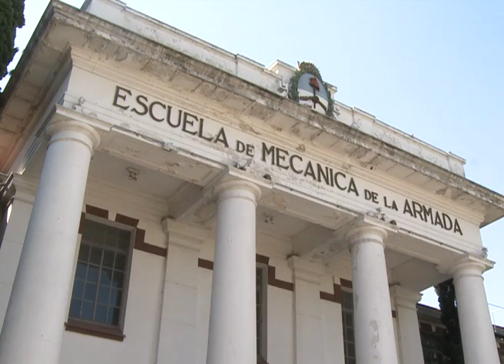Inauguraron una obra que "Pone luz sobre los lugares oscurecidos" por el Terrorismo de Estado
El Centro Cultural de la Memoria Haroldo Conti inauguró la obra "El brillo detu mirada", de los artistas Cristina Piffer y Hugo Vidal, una instalación que echa luz sobre los horrores en los centros clandestinos de detención durante la última dictadura militar.
La obra se propone reflejar luz para iluminar, señalar algunas de las zonas o fachadas de las construcciones existentes en este espacio cultural ubicado en el ex centro clandestino de detención de la ex Escuela Superior de Mecánica de la Armada (ESMA).
Vidal explicó que el espíritu de la intervención artística es el de "tratar de poner un poquito de luz en estos lugares que se habían vuelto sombríos. Se trata de que la luz pase por estos lugares y meta un poquito de calor. Por eso es que recurrimos a espejos, para reflejarla desde afuera hacia adentro".
Una de las particularidades de la obra es que estos espejos, ubicados desordenadamente en paredes y mesas a lo largo de este espacio fueron "solicitados a gente que ha tenido alguna dificultad o han padecido la última dictadura", según explicó Vidal.
Los textos que acompañan los elementos reseñan las historia personales detrás de cada uno de los elementos, como el de una mujer que fue obligada a casarse por orden del represor Alfredo Astiz, según informó entonces una periodista de Télam que logró sortear la censura impuesta en el medio periodístico por la Junta Militar encabezada por el genocida Jorge Rafael Videla.
Por su parte, Piffer destacó el carácter participativo de la exhibición, al señalar que la iniciativa tuvo como eje "generar encuentros y abrir la muestra a aquellos que también tienen historias, invitar a aquellos que también quieran acercar la suya".
La artista contó que los visitantes pueden tocar y modificar la posición de los elementos para encontrar otros reflejos y efectos cuando la "luz entra en tensión con la oscuridad o los lugares oscurecidos. Utilizamos espejos con historias con el objetivo de acercar y generar reflejos" en los observadores.
"El brillo de tu mirada" será exhibida en el Centro Cultural de la Memoria Haroldo Conti hasta el mes de marzo del próximo año, y está en análisis que se traslade a otros ex centros clandestinos de detención como El Olimpo y el D2, de la capital cordobesa.